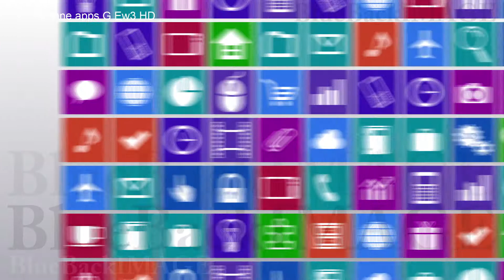icon application app screen interface display touchPanel SmartPhone apps G Ew3 HD